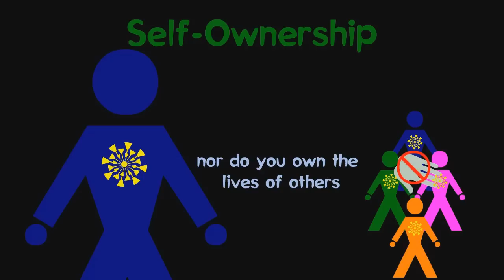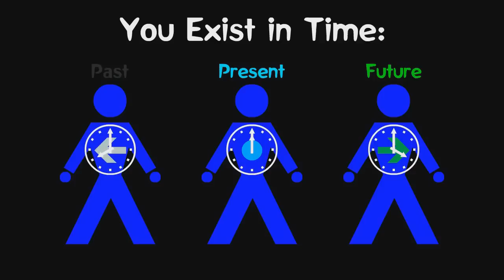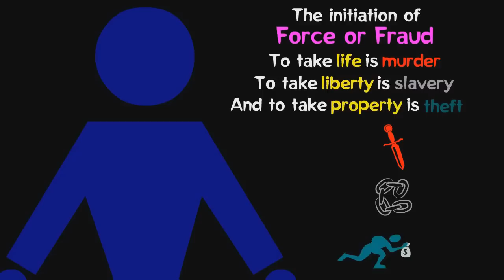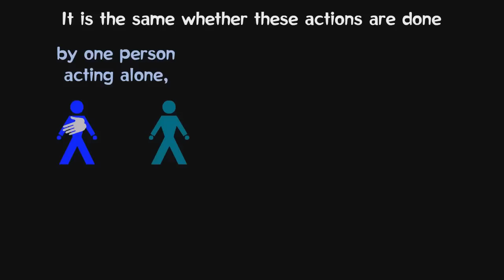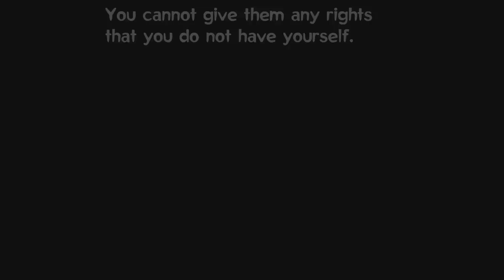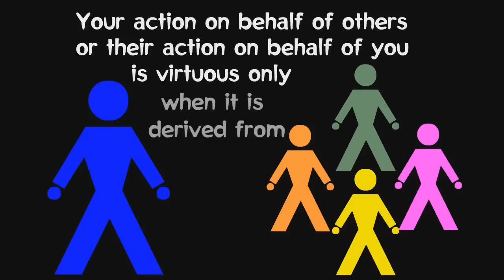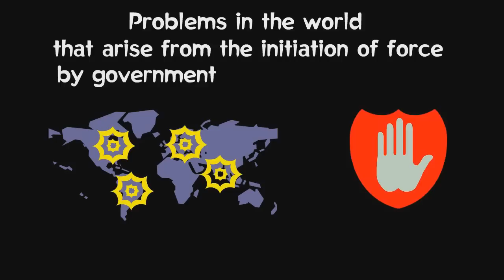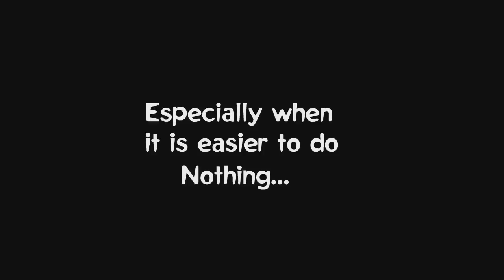The Philosophy of Liberty (with voiceover, no music)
This classic video was made by Kerry Pearson (aka Lux Lucre), based on the epilogue of The Adventures of Jonathan Gullible, a book by Ken Schoolland. The text and visuals are remarkable for their clarity and simplicity.

The original video lacked a voiceover, so I have added one.  I have removed the original background music from this upload, for the convenience of viewers who may wish to create a derivative work.  Use this version as you wish!